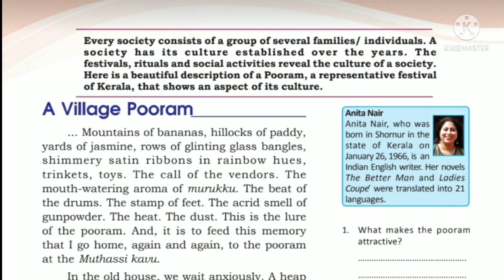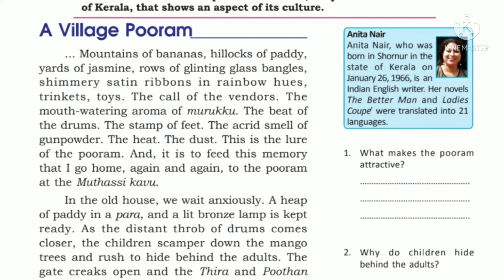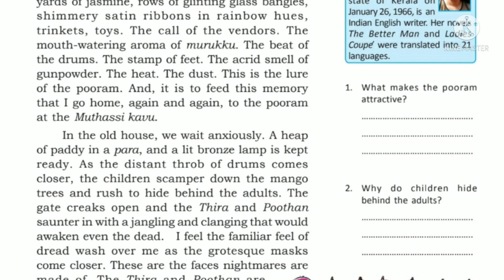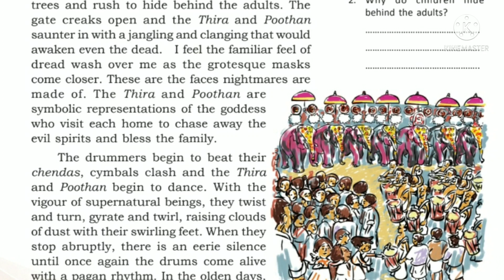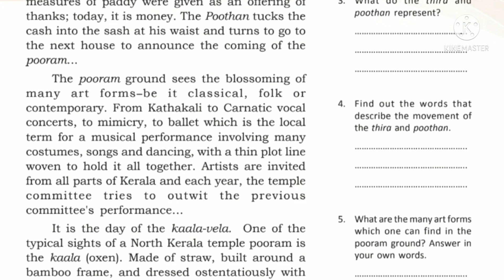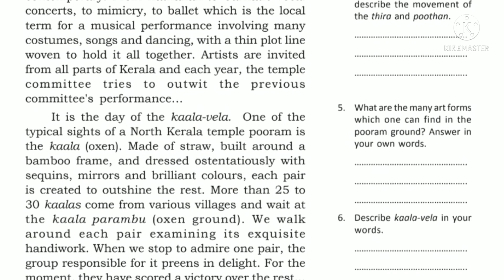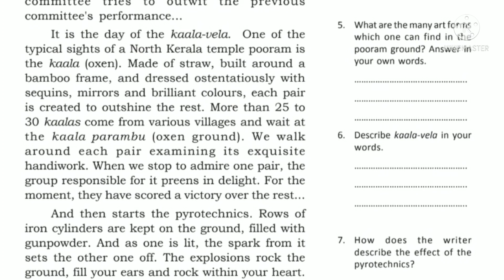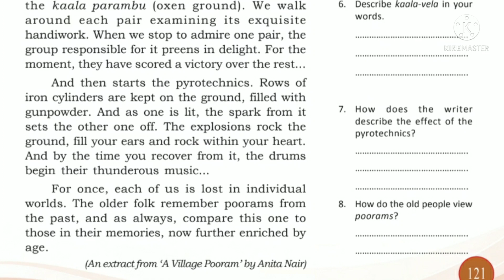Class 7 || A Village Pooram || Explanation with Word Meanings